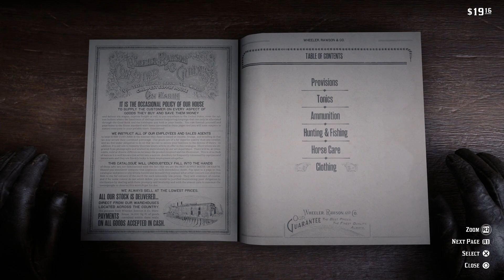Red Dead Redemption 2 | PT 54 | Lumbago Strikes Back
Damn, This Map is Big

Intro: Battle Boss - Box Cat Games
Outro: Behind Closed Doors - Otis McDonald